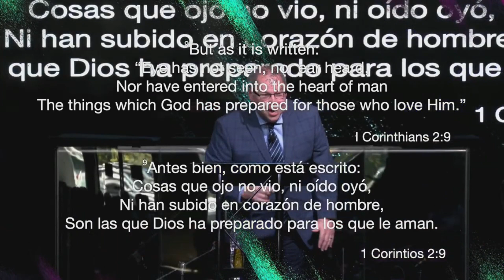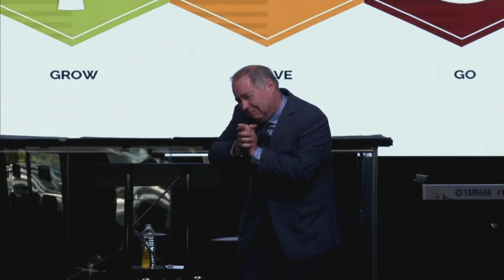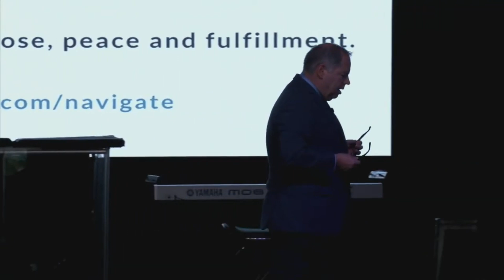Greater - Vision Sunday // Pastor David M. Reever // Sunday, September 15, 2024